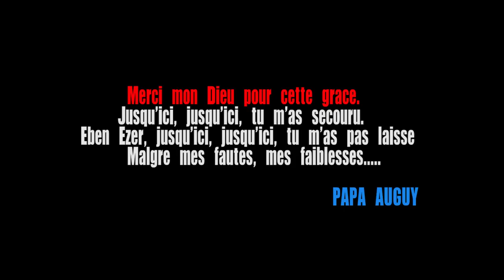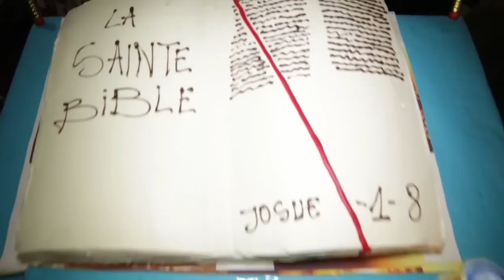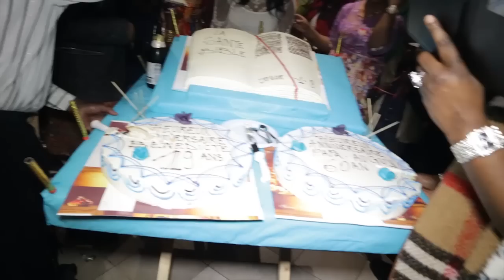Papa Auguy 60ans de grace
JUSQ' ICI TU MA SECOURU MON DIEU.
ARRIVER A CETTE AGE CE NE Q LA GRACE DE DIEU TOUT PUISSANT
A LUI SOIT LA GLOIRE ET LA MAJESTE.